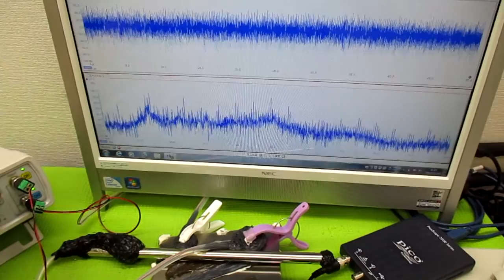超音波制御技術